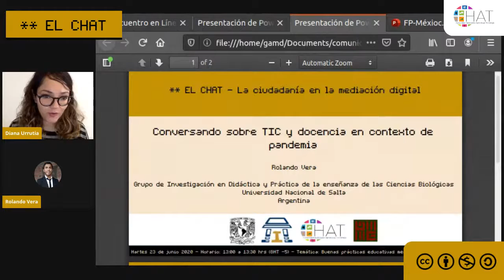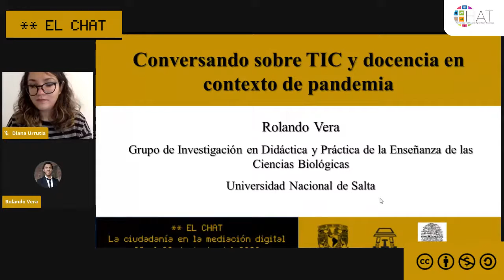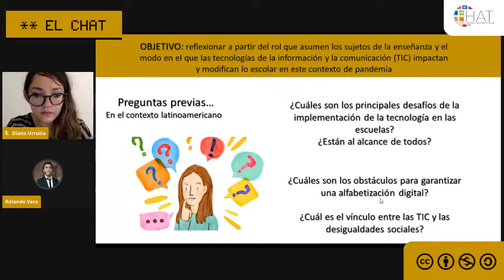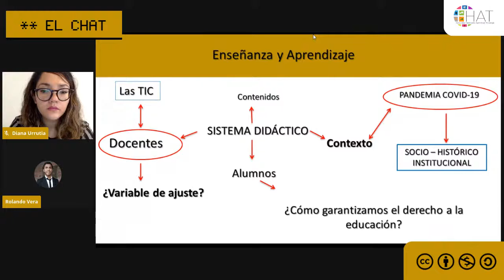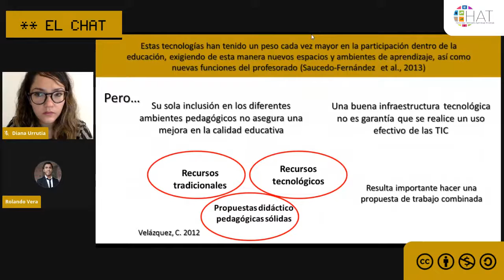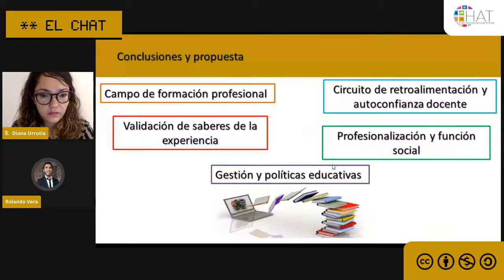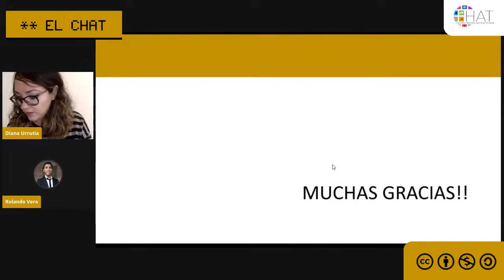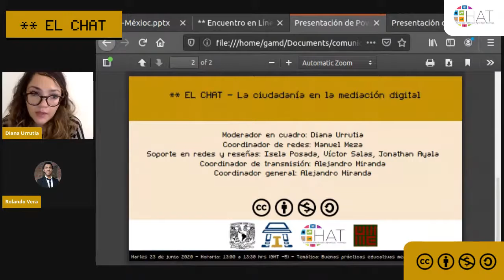Conversando sobre TIC y docencia en contexto de pandemia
23 de junio del 2020 13:00 hrs

Presenta: Rolando Vera
Institución: Grupo de Investigación en Didáctica y Practica de la Enseñanza de las Ciencias Biológicas, Universidad Nacional de Salta
País: Argentina
Modera: Diana Urrutia